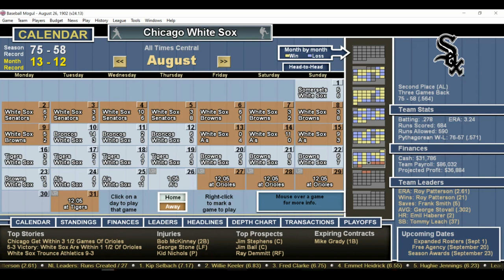DH 487 Baseball Mogul Year 1902 Philadelphia Athletics at Chicago White Sox